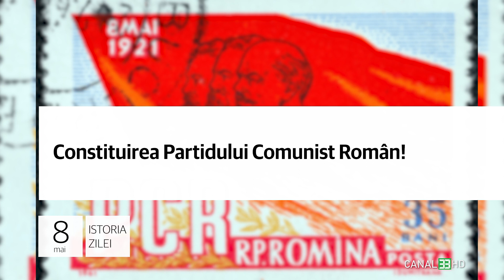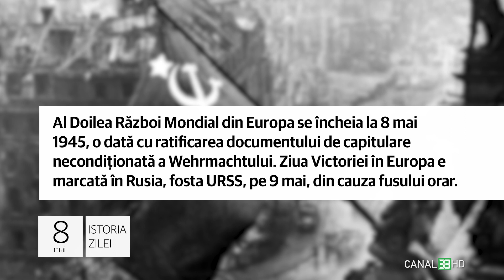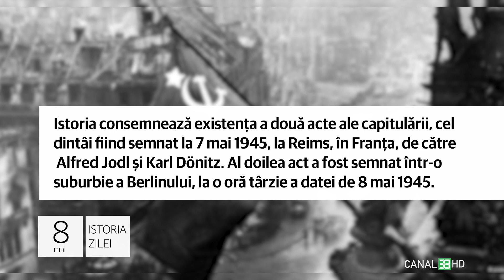08 mai - Ziua Internațională a Măgarului!